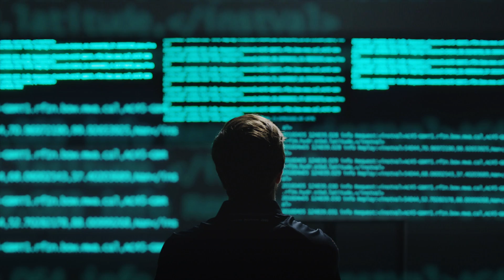Artificial Intelligence: The power of machines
How Land Rover and BAR are harnessing Artificial Intelligence in the quest to win back the America's Cup